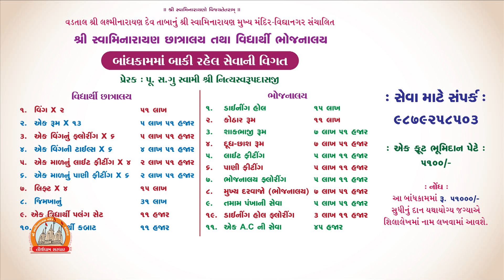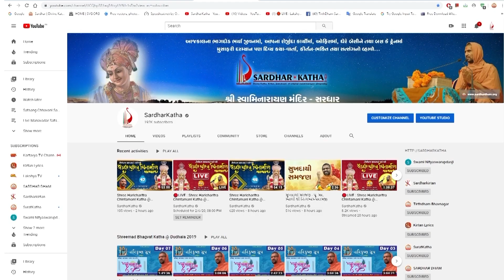Pu. Shvetvaikunthswamiswami || Aashirvachan || Bhagvat Katha Surat 26-08-2021